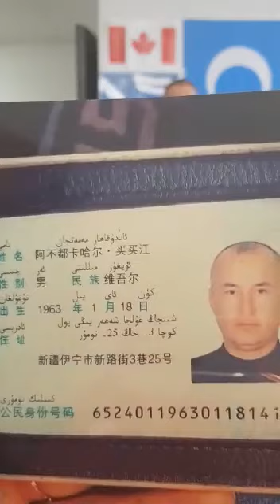Beat 132: Abdurehim, Canada (English)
Abdurehim testifies for his brother, Abduqahar Memetjan Abduqahar was arrested in late August 2018 and taken to Ghulja City's Boz Prison. There's been no news since.